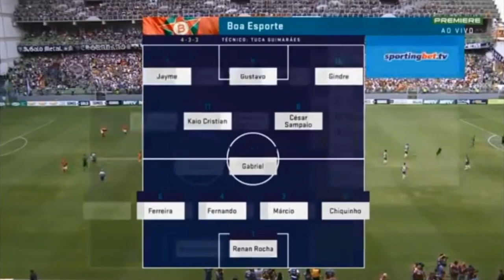Atlético Mineiro começa bem a temporada e aplica goleada de 5 a 0 no Boa Esporte !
Salve família mais um vídeo pra vocês.

Fiquem com a goleada do Galo pra cima do Boa Esporte.